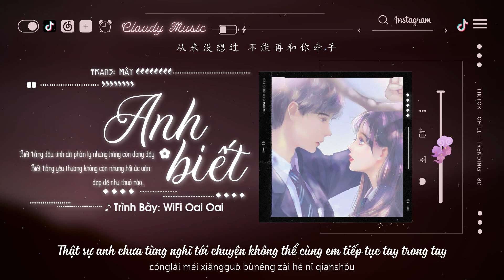Vietsub - Hot TikTok ♪ Anh Biết - WiFi Oai Oai | 我知道 - WiFi歪歪 ♪ Nhạc Chill Hay Douyin 2022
: Tất thảy cũng đều do anh quá kiêu ngạo cứ nghĩ rằng là em sẽ thấu hiểu
Quên nói cho em biết rằng thật ra anh cảm động đến nhường nào ... :

Hi mọi người, Mây comeback đây huhu, có còn ai đang lắng nghe không nhỉ?

00:00:00 - 00:00:51 Anh Biết - WiFi Oai Oai
00:00:51 - 00:03:59 Điệp Khúc

❤️ Ủng hộ mình một tách trà làm động lực cho những video tiếp theo của mình nha ❤️ ⇛ Thông Tin Donate

Số tài khoản: 99361010
Chủ tài khoản: NGUYEN PHUNG BICH TRAM
Ngân hàng: KienLongBank - NH TMCP Kiên Long

♪ Khúc: Anh Biết | 我知道

♪ Diễn Xướng: WiFi Oai Oai | WiFi歪歪

♪ Lời Dịch: Mây ☘

= Vui lòng không re-upload video và mang bản dịch của mình đi nơi khác! =

: Để lại bình luận tên bài hát mà bạn yêu thích và mong muốn Cloudy Music làm video lyrics.

♪ Những Danh Sách Phát Có Thể Bạn Sẽ Thích ♪

- Và một số playlist riêng của từng ca sỹ, hãy truy cập trang chủ của Mây nhé!

♪ Pinyin

Wǒ zhīdào nǐ háishì àizhe wǒ
suīrán fēnkāi de lǐyóu wǒmen dōu yǐ jiēshòu

cónglái méi xiǎngguò bùnéng zài hé nǐ qiānshǒu
wěiqu shíhòu méiyǒu nǐ péizhe wǒ xīntòng

yīqiè dōu shì wǒ tàiguò jiāozòng yǐwéi nǐ huì dǒng
yīzhí wàngle shuō wǒ yǒu duō gǎndòng

nǐ zhīdào wǒ huì yǒu duō nàn guò
suǒyǐ jíshǐ dào zuìhòu hái wéixiàozhe yào wǒ jiāyóu

wǒ zhīdào nǐ hái fàng bùxià wǒ
cái huì zài líkāi shí bì zhuóyǎn méiyǒu huítóu
wǒmen dōu zhīdào bǐcǐ xīnzhōng
qíshí zhè fèn ài méi tíngguò

céngjīng wánzhěng xìngfú de mèng zài nǎohǎi lǐtou
wǒ duō xīwàng nǐ hái zài wǒ zuǒyòu

dāyìng nǐ wǒ huì hǎohǎoguò
bù ràng zhèxiē yǎnlèi bái liú

▪️ Thanks to the author of the photos that I used in the video.